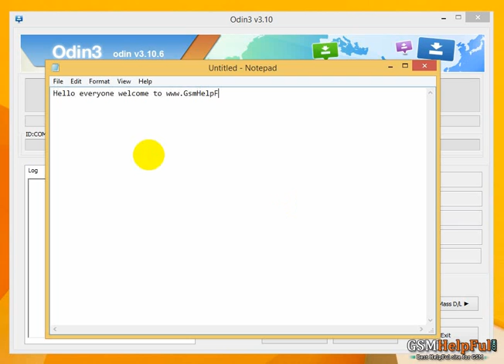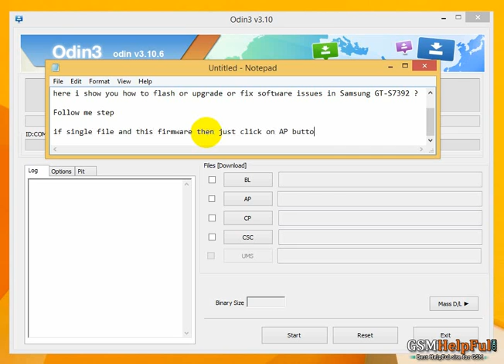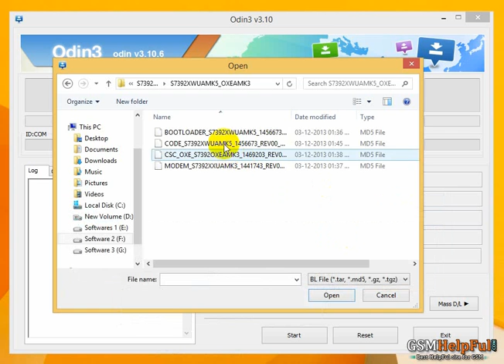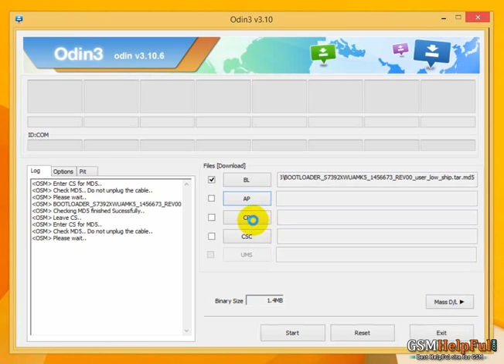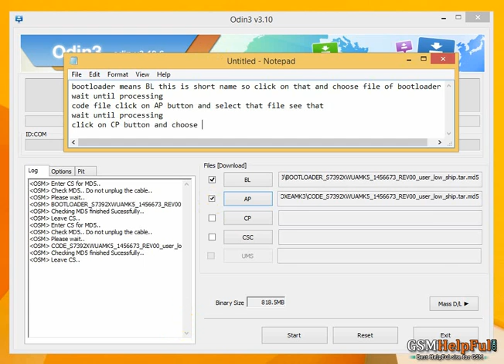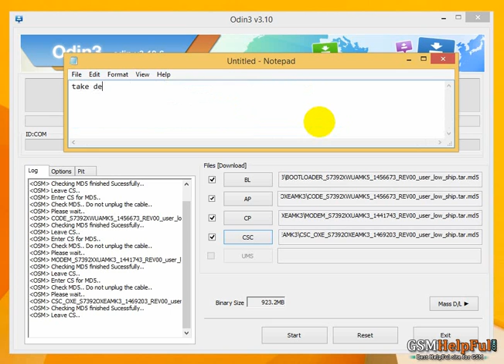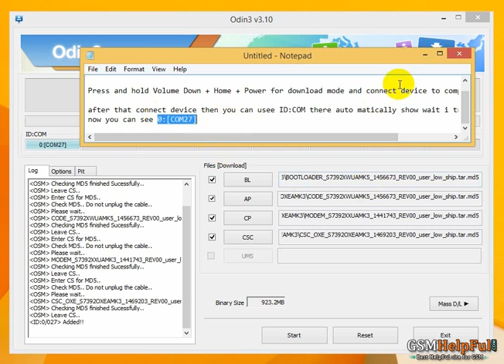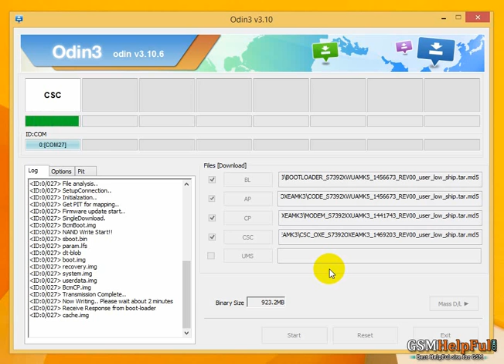How to Flash Samsung Galaxy Trend S7392 लॉक रिसेट और सॉफ्टवेयर अपडेट कैसे करते है ?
How to fix hang on logo, restarting, auto turn on internet connection, auto turn on WiFi connection, auto app installing, auto gone balance, pattern lock, screen lock in Samsung Galaxy Trend S7392 ?